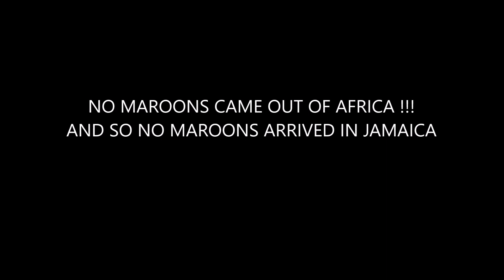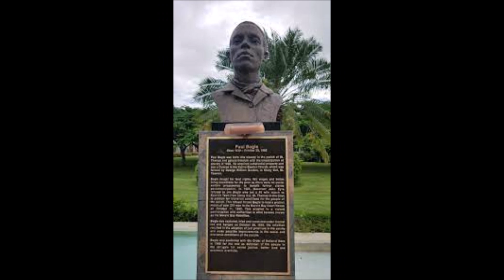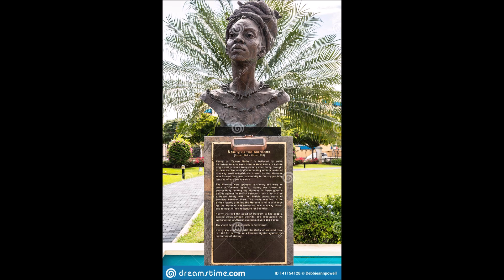NO MAROONS CAME OUT OF AFRICA, AND SO NO MAROONS ARRIVED IN JAMAICA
The Spanish called these free slaves "Maroons," a word derived from "Cimarron," which means "fierce" or "unruly." ... Their numbers grew with each runaway slave, and the Spanish began to fear their power.